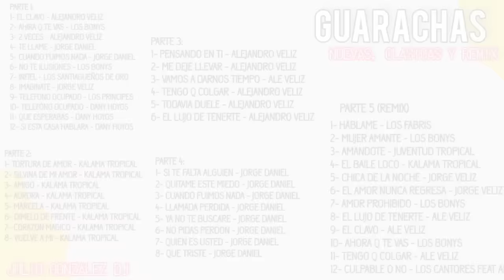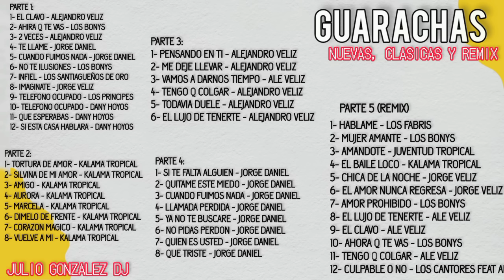Guarachas Nuevas, Clasicas y Remix || JULIO GONZALEZ DJ